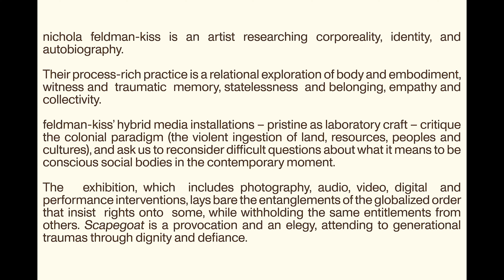nichola feldman-kiss \ Scapegoat at McMaster Museum of Art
nichola feldman-kiss \ Scapegoat
February 9 – March 18
Curated by Pamela Edmonds and Mona Filip

On view at McMaster Museum of Art from February 9 – March 18, Scapegoat brings together two bodies of work by nichola feldman-kiss, centred on the artist’s prosocial, practice-based research exploring the role of the human body in geopolitics. As a first-generation Canadian with familial roots in the Caribbean and the Holocaust, feldman-kiss’ process-rich media installations unite the personal and the political, raising questions about how to witness and make sense of one’s implication in colonial history.

Photos by Toni Hafkenscheid.